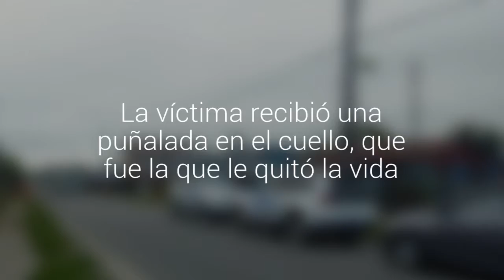Riña en Puerto Montt concluyó con un joven de 19 años muerto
El hecho ocurrió en la población Bernardo O´Higgins, donde un grupo comenzó a pelear con armas cortopunzantes. La víctima recibió una puñalada en el cuello, que fue la que le quitó la vida. El autor del crimen está detenido y pasó a control de detención.